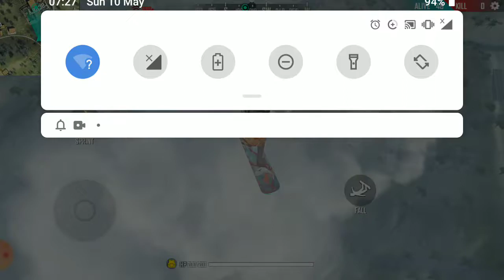Rank game part 1 with bangla commentry